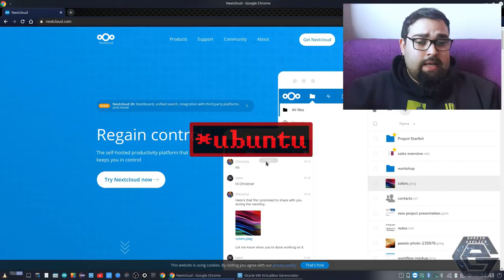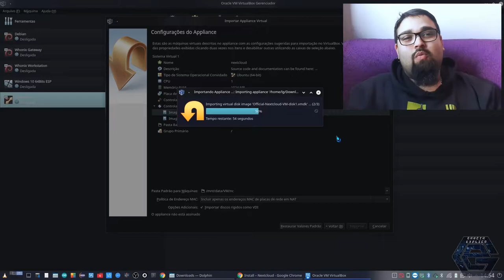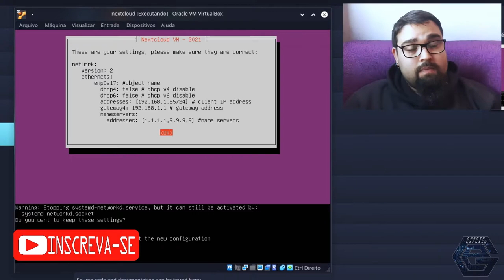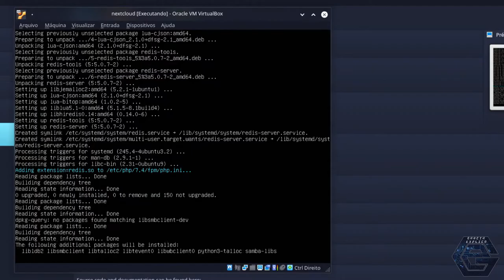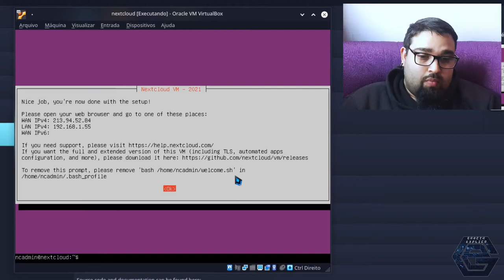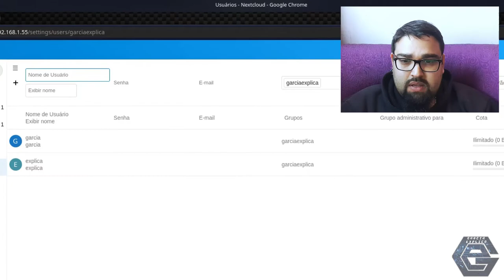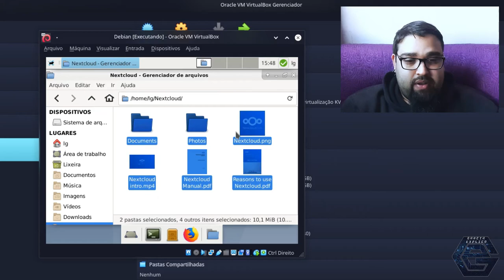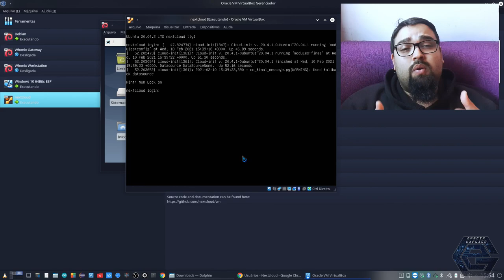Nextcloud no VirtualBox! Tenha sua própria CLOUD!!!Instalação FÃCIL!!!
Neste vídeo demonstro como instalar, configurar e usar a VM Nextcloud disponível no site.. Nextcloud é um serviço de nuvem para armazenamento de arquivos, calendários, contatos e muito mais... Neste vídeo somente trabalharemos com os arquivos...

Nextcloud no Debian! Tenha sua própria CLOUD!!! -
Raspberry Pi - Nextcloud! Tenha sua própria CLOUD!!! -

Segue Link's

CREDITOS:
Para mais info sobre créditos as músicas: